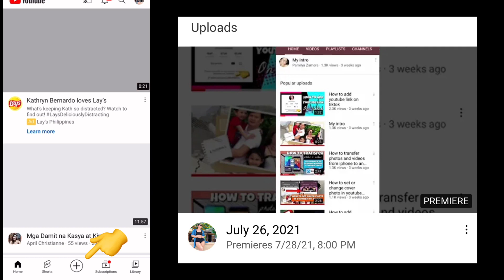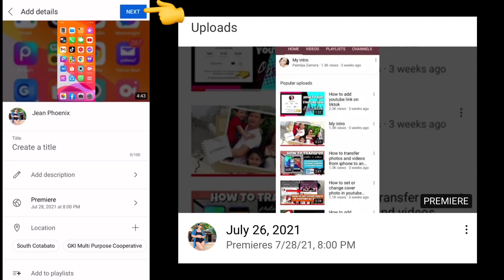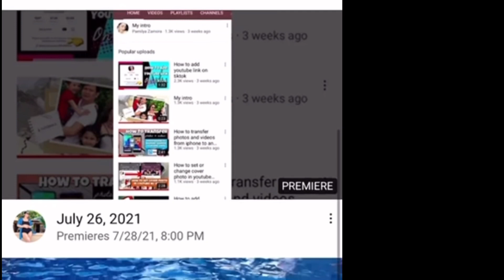How to premiere a video on youtube